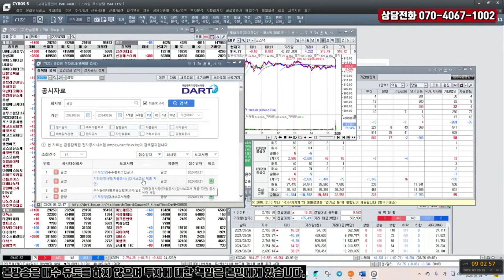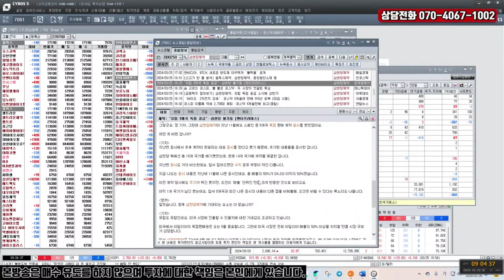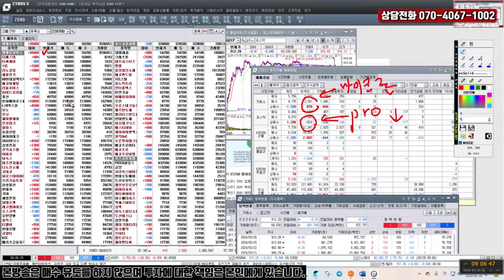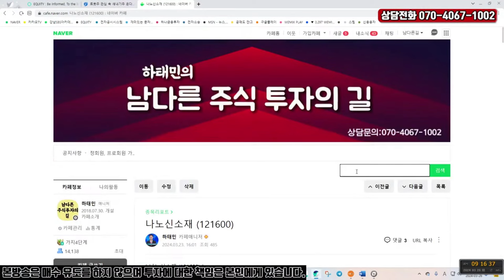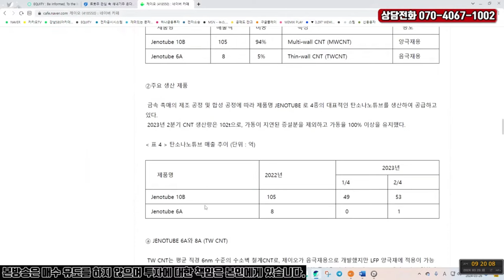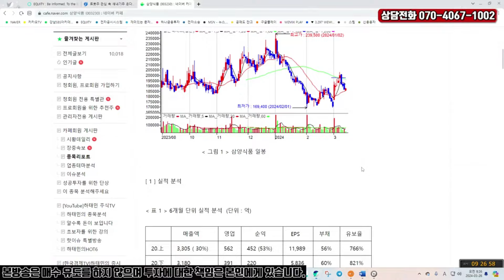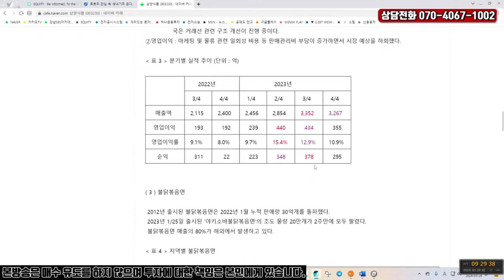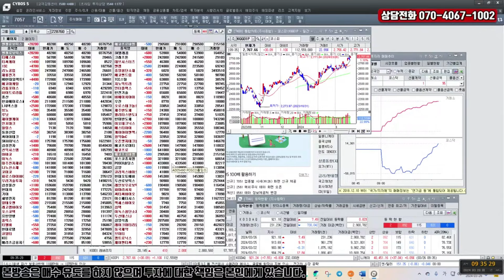제이오, 삼양식품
제이오 강세 배경
삼양식품에 주목할 점